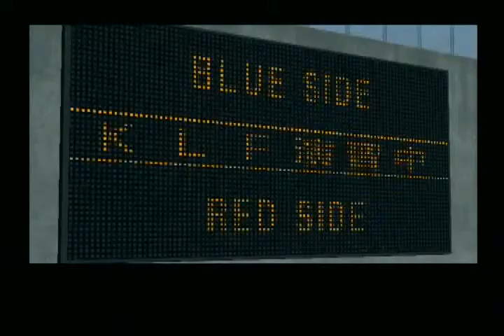【PS2】エウレカセブン NEW WAVE Graduation 2枠目(エウレカ Anthem アンセム スパロボ)